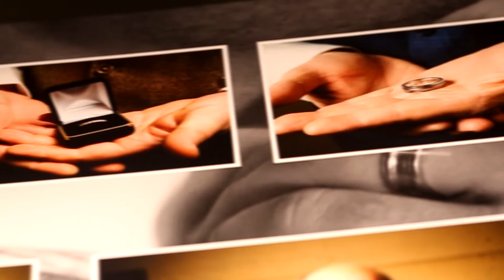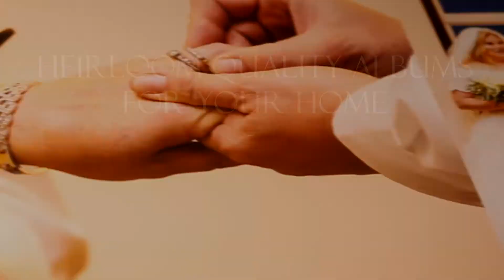Albums by Kiranphotography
Museum Archival materials go into creating my heirloom quality albums of your portrait sitting or event.
Visit Kiranphotography.com to schedule your sitting today